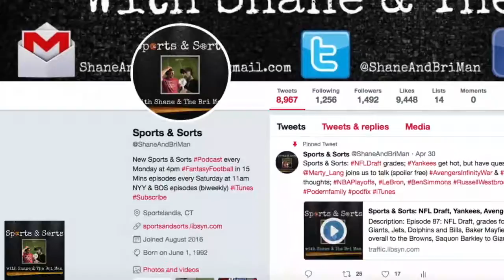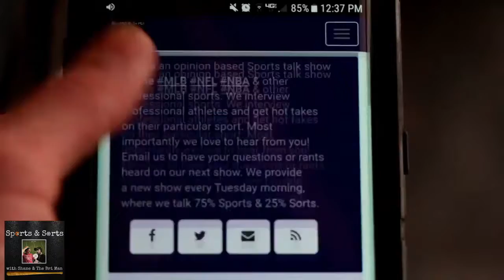Sports & Sorts: NFL MNF recap, Giants, Raiders, Cowboys, TNF picks, World Series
Episode 131: NFL MNF recap Giants at Falcons; Giants in sell mode, Raiders gobbling up draft picks; can Cowboys compete for NFC East crown?; MLB World Series Game 1 Dodgers at Red Sox recap, Sale, Kershaw, Benintendi, Martinez, Dave Roberts getting out managed again; Game 2 Price vs Ryu; Freddy Krueger returns on Goldberg's tonight; Mega Millions winner in SC; Clinton Obama bomb scare; & more!